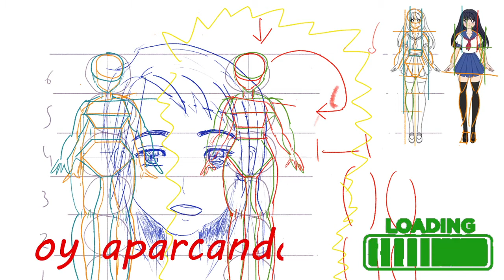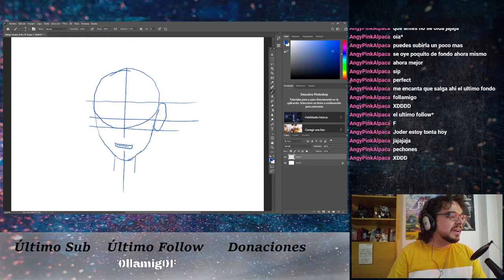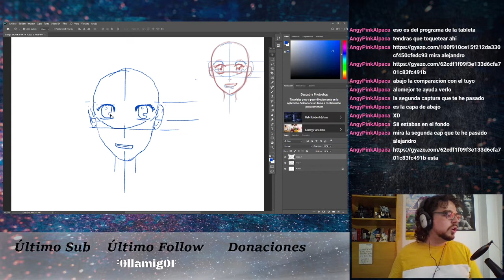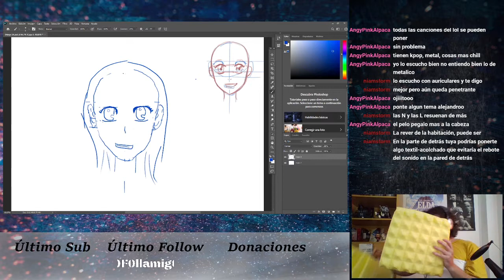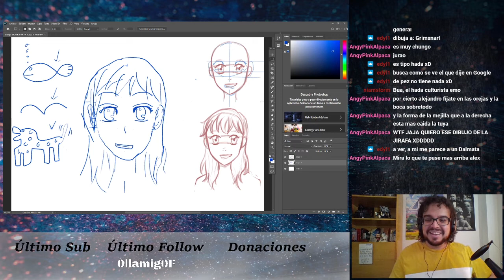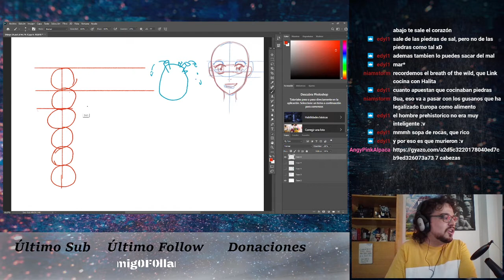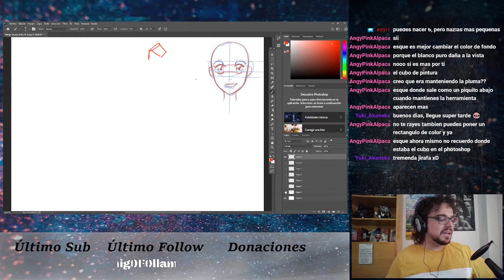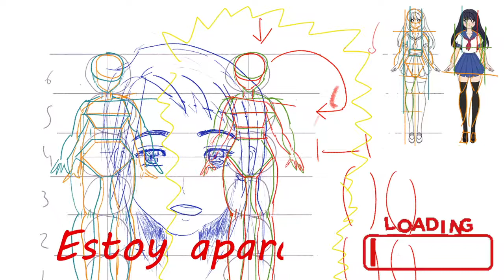Dibujando desde 0 - #24 Dominando las formas.